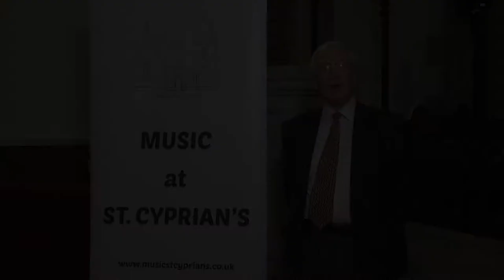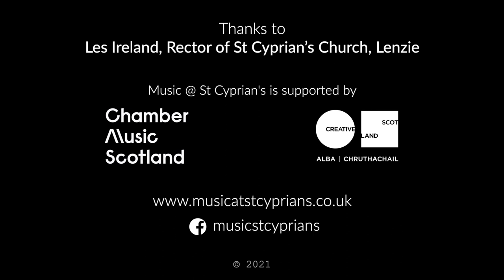Matthew McIlree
Saturday 21st August @ 7:30pm

Music at St Cyprian’s are delighted to present our second online concert featuring the wonderful young Scottish organist Matthew McIlree, organ scholar at St Andrew's University.

He is playing a wide selection of music on the St Cyprian's organ, something for everyone to enjoy.

Filmed at St Cyprian’s Church, Lenzie on 27th June 2021, our first day of live music since 14th March 2020!

This concert has been funded by Chamber Music Scotland and Creative Scotland.

This online concert is free but please donate if you can using the PayPay link below or the Donate button on our website. All the money donated will be used to safeguard future performances, as without the guarantee of box office income going forward our music society won’t thrive.